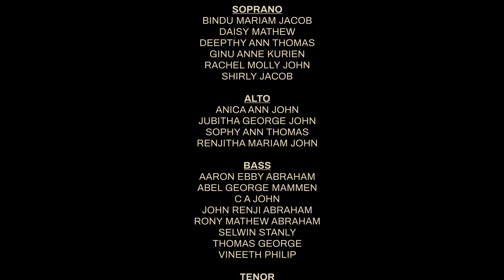Kalashichu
Tetelestai - A 2023 Presentation from Dallas Choristers